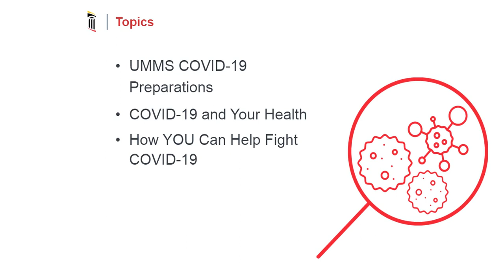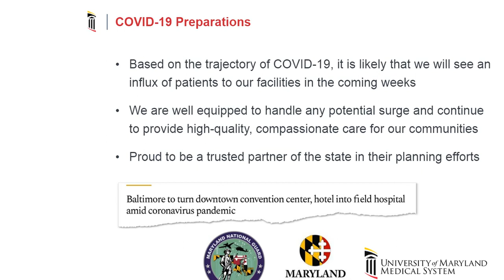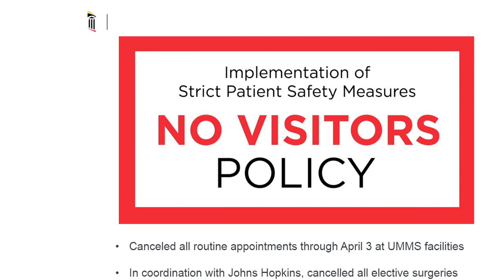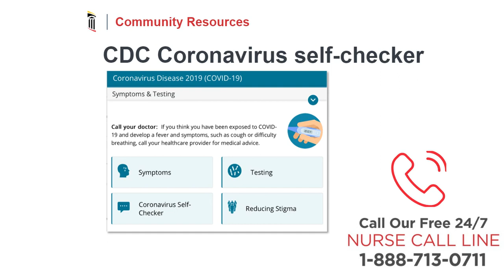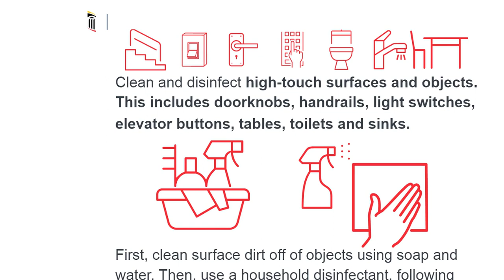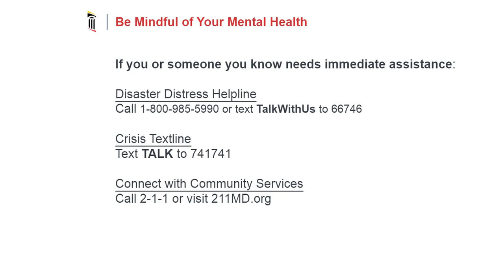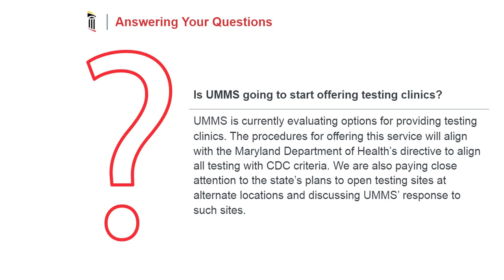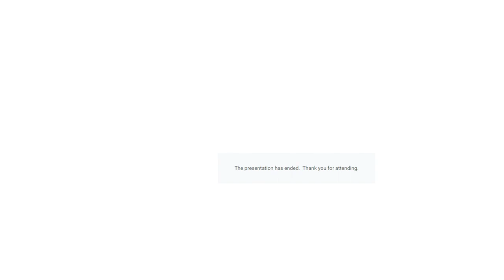UMMS Message to the Community